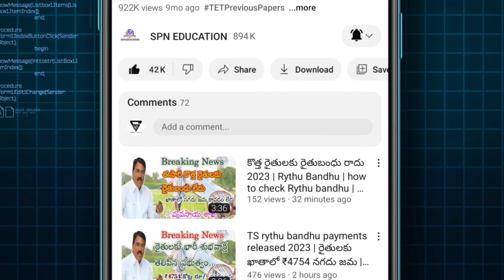Modi Runa mafi | PM Modi updates for Runa mafi 2023 | Nirmala sitaraman updates for runa mafi 2023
PM Modi updates for Runa mafi 2023 |  Nirmala sitaraman updates for farmers 2023

Government of Telangana India PM Modi updates for farmers Runa mafi 2023  full details 2023 mafi third round 1000 crores release for farmers Telangana latest big breaking update news today TS TET Teachers eligibility test preliminary key out 2023 paper 1 and paper 2 question paper with answer pdf key released 2023 DSC new recruitment full details 2023  today all detail updates 2023 full detail information available in this video  watch this video don't miss SPN education in Telugu search

తాజా ప్రభుత్వ ఉద్యోగాలు 2023-24 ::-

# farmers Runa mafi full details 2023